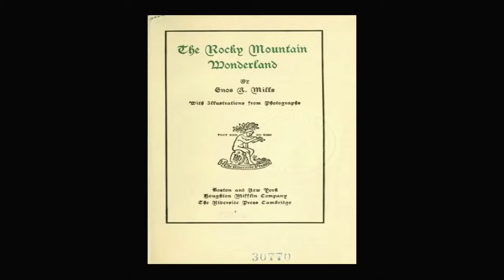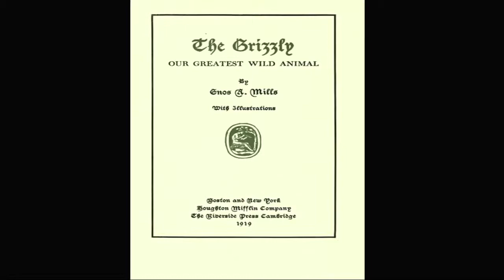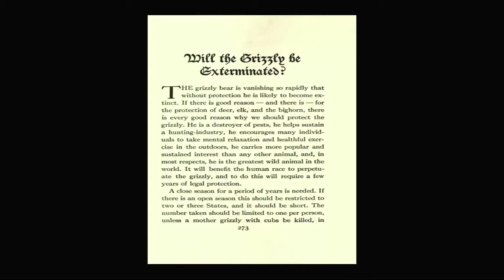Enos Mills: A Dream Come True in the Garden of Life | Kurtis Kelly | TEDxFrontRange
It is June 13, 1915, and Enos Mills is preparing words to commemorate the realization of his life’s greatest dream: the newly-created Rocky Mountain National Park. Mills’ abiding reverence for mountains and nature began three decades earlier when he arrived in Colorado as a boy of 14. Later, a chance encounter with legendary John Muir inspired him to wonder: could he do for the Rockies what Muir did for Yosemite? Mills would criss-cross the nation, leading a tireless campaign of speeches, letters, and lobbying. Hear the dramatic story of Enos Mills, a passionate crusader for wilderness, in this first-person narrative evoking a joyous moment in history that secured the preservation of one of Earth’s greatest treasures.

Storyteller & Performer
 Estes Park, CO

Kurtis Kelly has been a stage performer for more than two decades and specializes in historic character reenactments. He has portrayed Enos Mills for the National Park Service, Rocky Mountain Conservancy, and the National Council of Geography Educators. Kelly provides the voice of Mills in the acclaimed new documentary, The Living Dream: 100 Years of Rocky Mountain National Park. Performance credits also include appearances as Lord Dunraven, the Irish earl and Colorado land baron; Abner Sprague, 19th century Colorado homesteader and surveyor; and F. O. Stanley, steam-car developer and proprietor of the historic hotel bearing his name. Kelly has appeared on National Public Radio and he serves as an emcee for Estes Park’s annual Scottish-Irish Highland Festival.